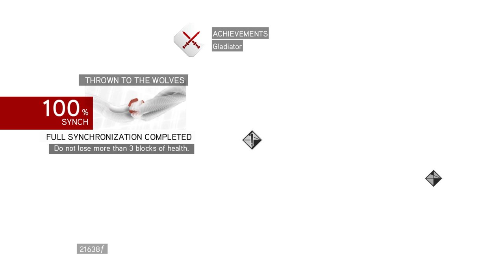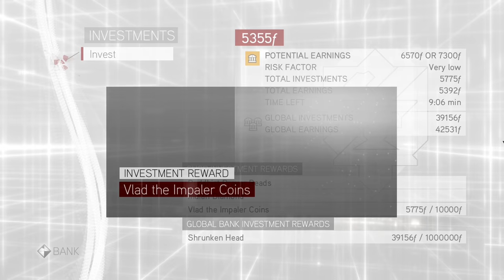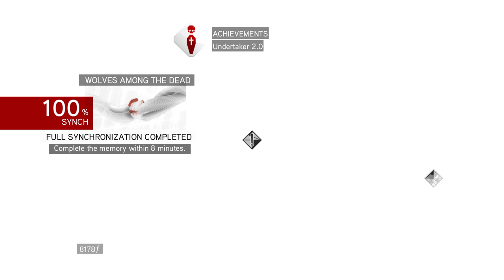Assassin's Creed Brotherhood | 4K Gameplay (#20 - Niccolò Copernico)